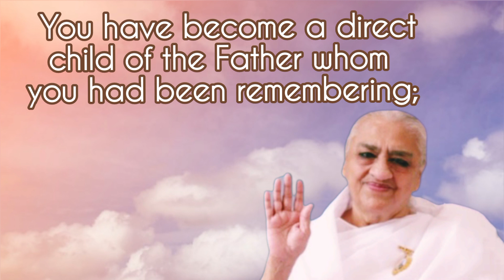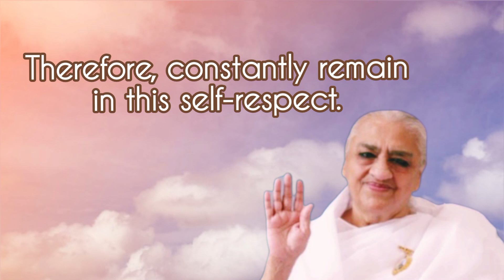26.06.2023 | 𝑨𝒗𝒚𝒂𝒌𝒕 𝑺𝒊𝒈𝒏𝒂𝒍 | Light House, Batticaloa